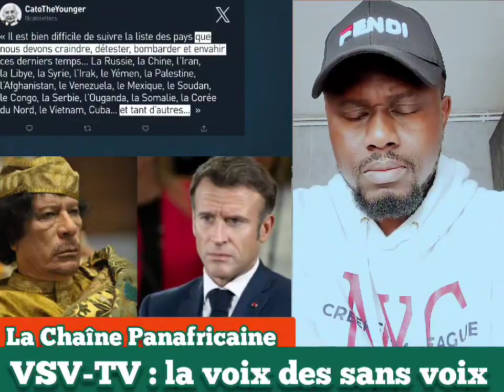URGENT : Libye de Mohamed Kadhafi 😞